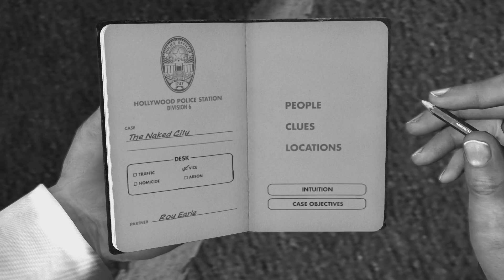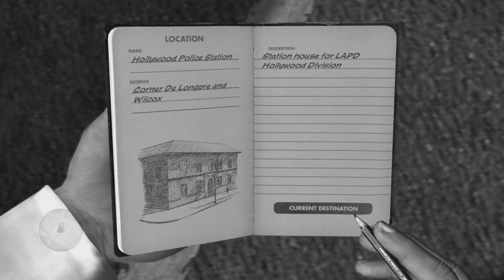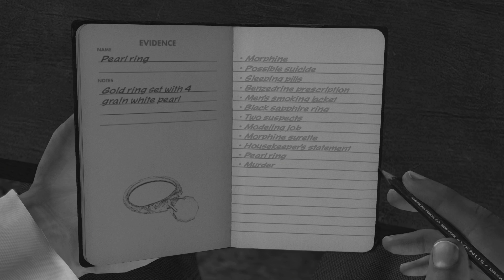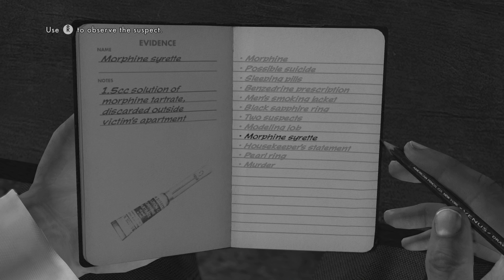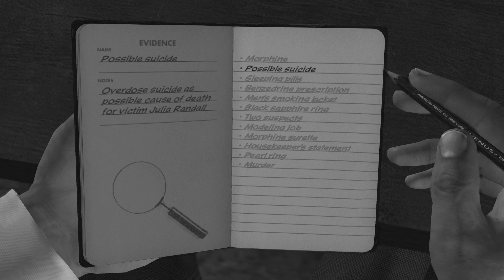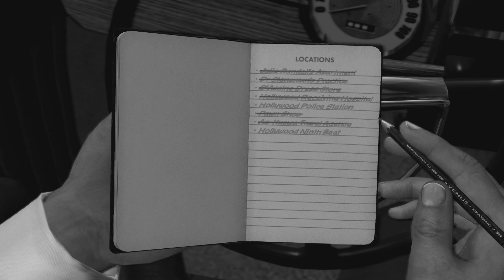L.A. Noire • Part 32